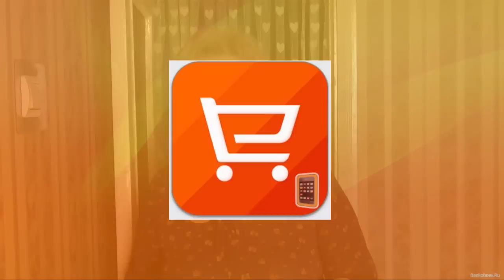Очки в очень красивой оправе с Алиэкспресс